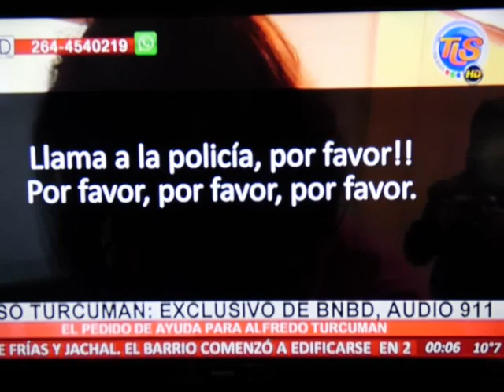DIARIO LA PROVINCIA SJ. Audio del 911. Pedido de ayuda Alfredo Turcumán